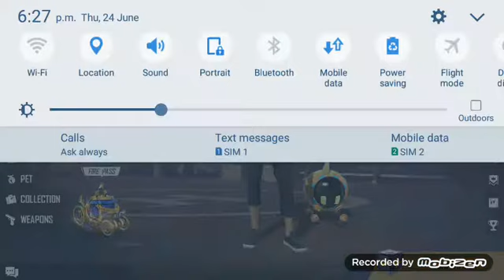Playing in clash squad